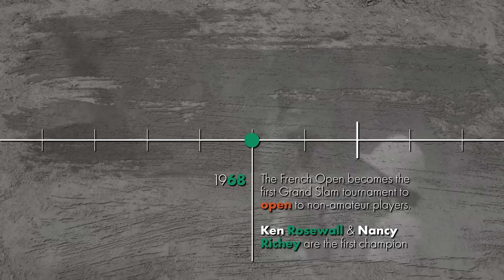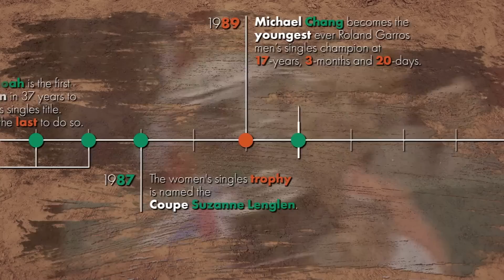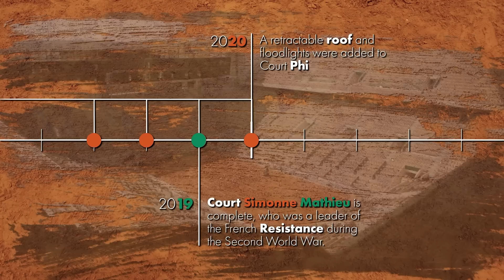Roland Garros: The French Championships Through the Years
The French Open (Internationaux de France de Tennis), also known as Roland-Garros, is a major tennis tournament held over two weeks at the Stade Roland Garros in Paris, France, beginning in late May each year.

In this video, we take a look at the French Championships through the years, from the amateur event of 1891 (which was restricted to French male nationals) to the professional 'Open' event of the modern-day.